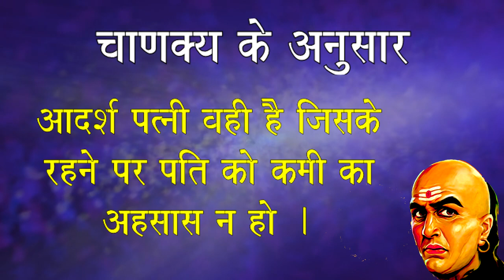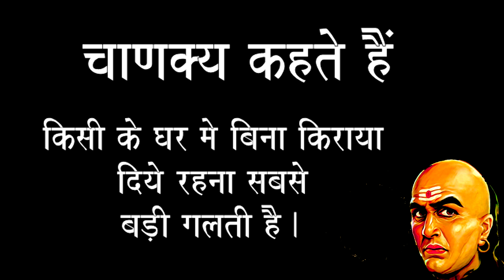चाणक्य नीति जो आपके जीवन को पूरी तरह बदल सकती है 100%